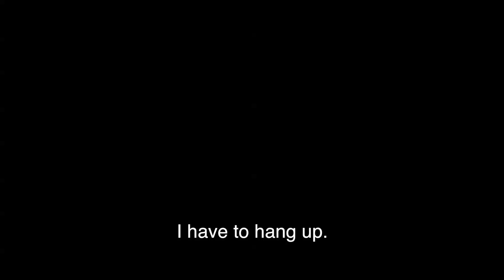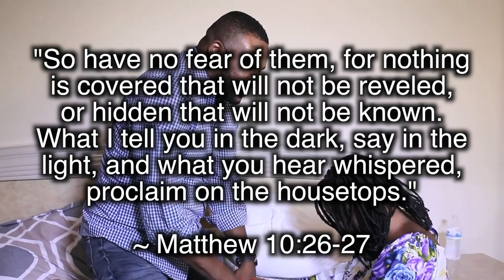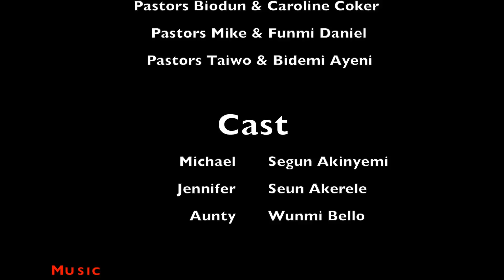DANGEROUS TACTICS (Family Series) ~Episode 2 of 2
If you have been blessed by The Flaming Sword Movies and you desire to sow into the ministry you can give into this account

BANK: CHASE Bank
ACC NAME: THE FLAMING SWORD MINISTRIES INT’L
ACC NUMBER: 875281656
LOCATION: DALLAS, TEXAS